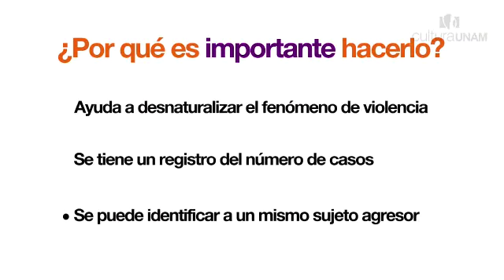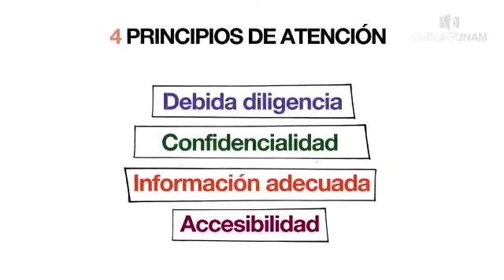Tutorial del protocolo para casos de violencia de género en la UNAM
¿Qué hacer ante la violencia de género? ¡No estás sol@! Cultura UNAM promueve la primacía de los principios de igualdad, respeto y tolerancia entre la comunidad universitaria. En este video te decimos cómo actuar ante una situación de acoso que se presente en la universidad.
Cultura UNAM